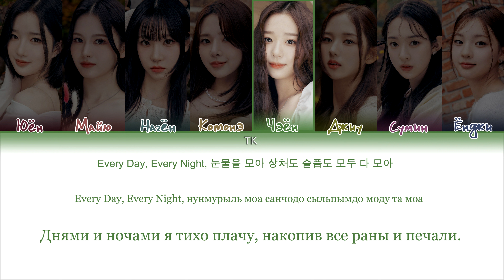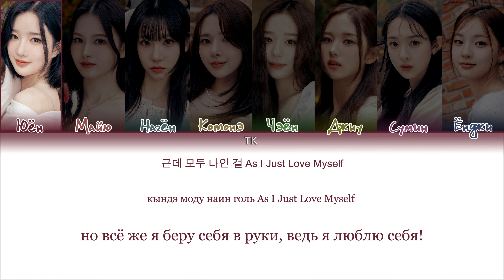tripleS EVOLution - Heavy Metal Wings [ПЕРЕВОД НА РУССКИЙ/КИРИЛЛИЗАЦИЯ Color Coded Lyrics]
• Артист: tripleS EVOLution
• Песня: Heavy Metal Wings
• Альбом: EVOLution ‹⟡›
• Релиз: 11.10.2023